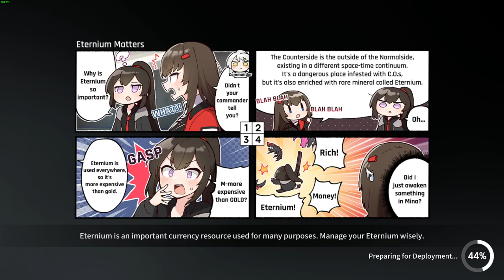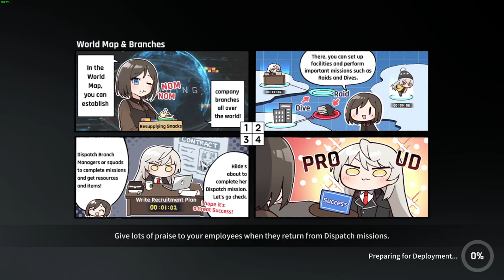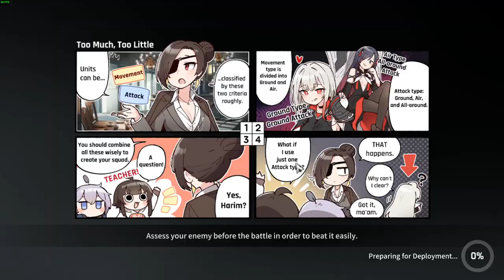Counter:Side Global dive 60 auto team (still testing)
a team thats supposed to not take damage from all dive 60 nodes, and clear relatively fast